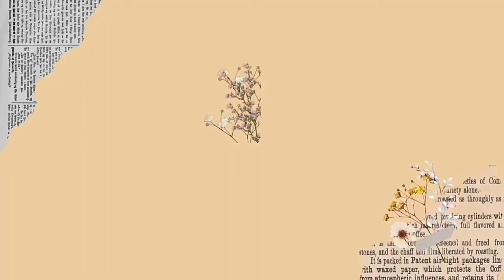Champhai District jail thli in anuai 😯 ava rapthlak em...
Dingdi Collection ah kan lo lawm a che, he channel hi min lo hlutsak a, min lo share sak zel turin inkhawngaihna kan dil e...

Support Dingdi Collection